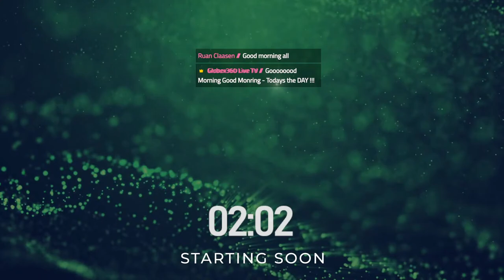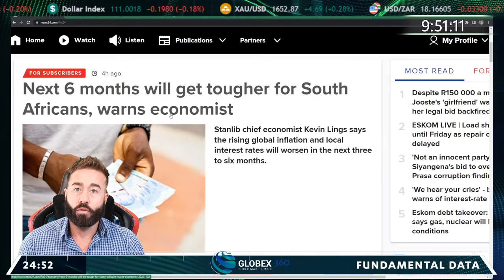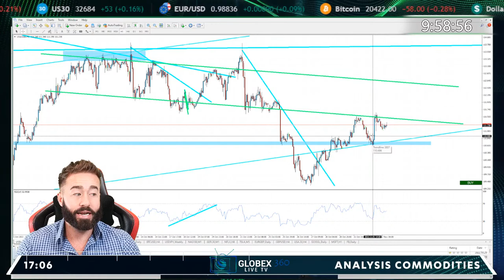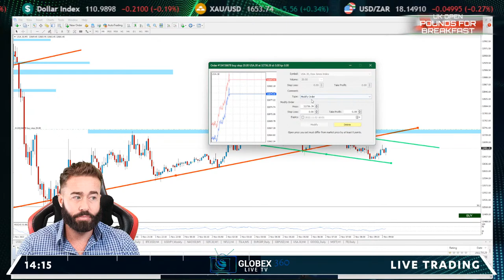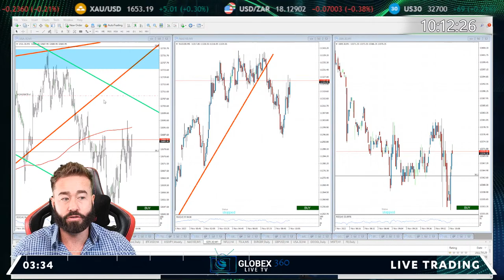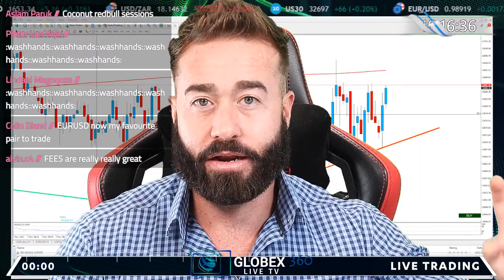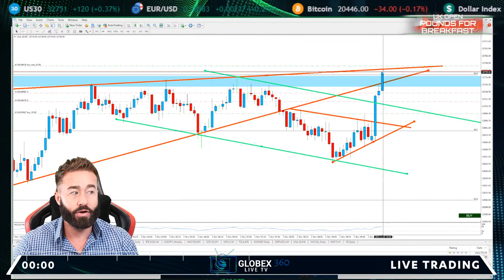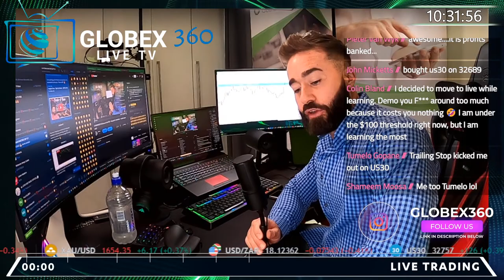!!! WARNING !!! All eyes on the FED - Pounds for Breakfast - London open LIVE !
Users of this content and website are advised that all information presented in this content and website is solely for Informational and Educational purposes, is not intended to be used as a personalized investment recommendation.

Trading Foreign Exchange (Forex) and Contracts of Difference (CFD's) carries a high level of risk. By registering and signing up, any client affirms their understanding of their own personal accountability for all transactions performed within their account and recognizes the risks associated with trading on such markets and on such sites. Furthermore, one understands that the company carries zero influence over transactions, markets, and trading signals, therefore, cannot be held liable nor guarantee any profits or losses.

Any market information, analysis, recommendations, signals, or similar communicated to them, by the Company or Connected Person does not constitute advice to enter any transaction and/or contract and does not constitute an official opinion or call-to-action. Such information or recommendations, although based upon information obtained from sources believed by to be dependable, may be based solely on a third party’s opinion and as such may be incomplete and unverified